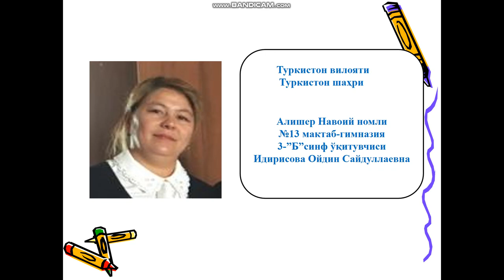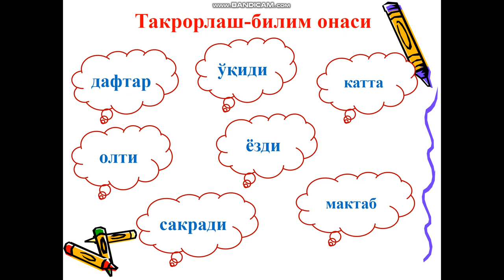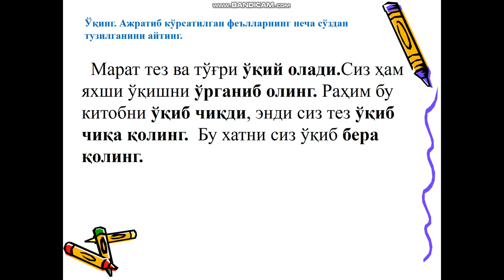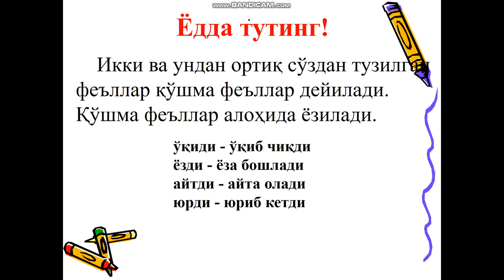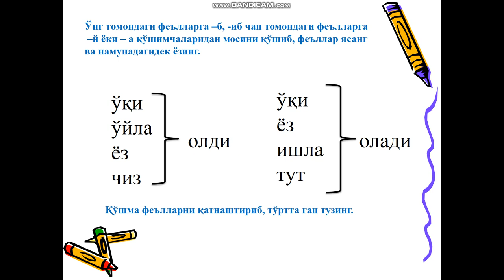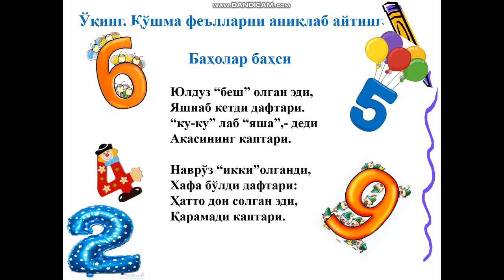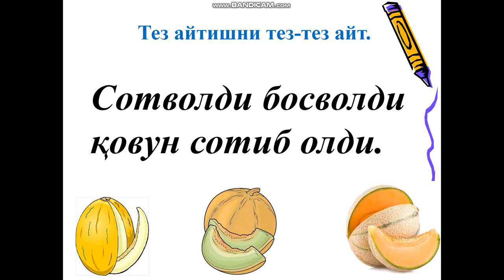3 синф узбек тили 111 дарс Муаллиф Идирисова Ойдин Сайдуллаевна